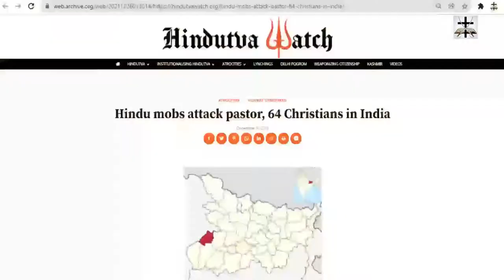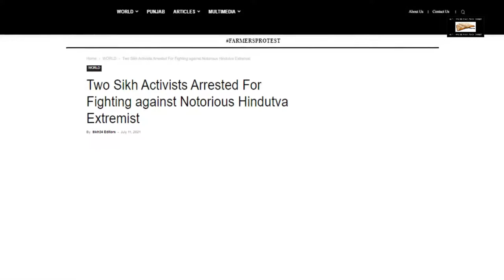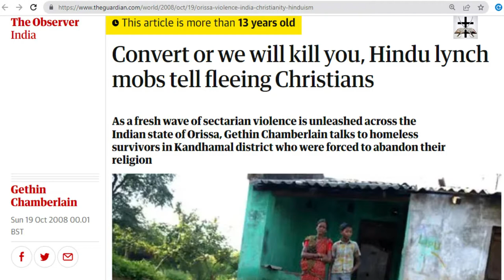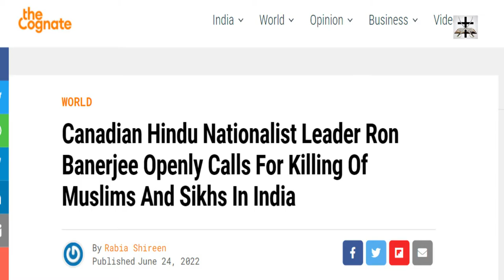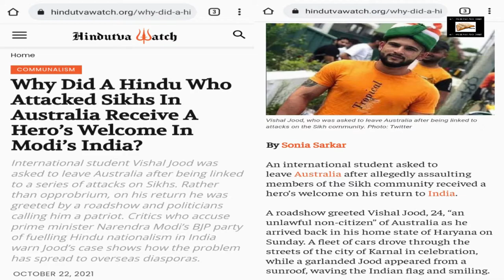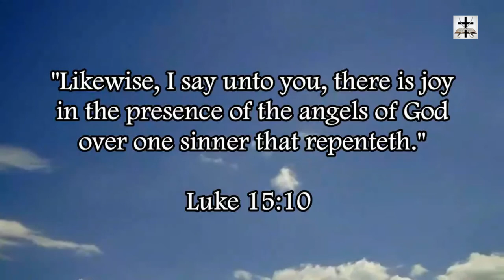Hindu Singer Pushes For Armed Holy War In The Name Of Hinduism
A Hindu singer openly called for Hindus to pick up weapons and wage holy war in the name of Hinduism.